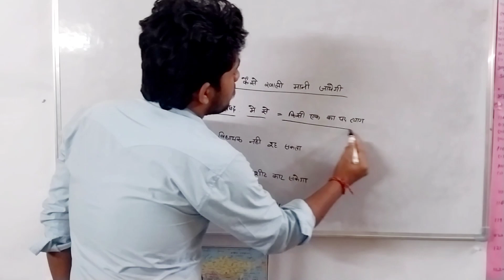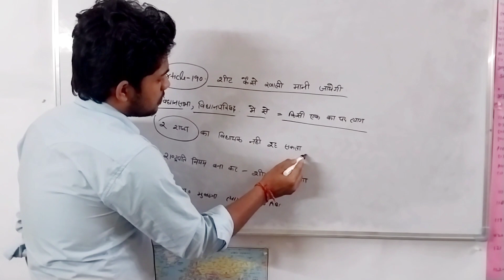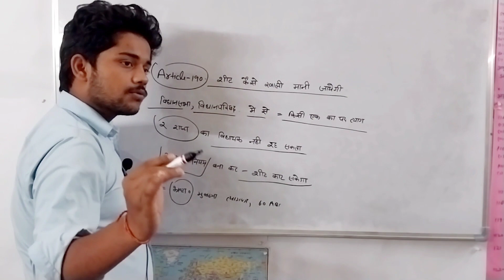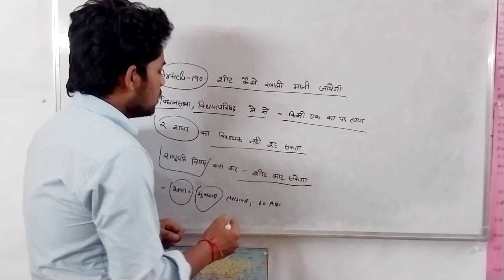Article 190 !! शीट कैसे खाली मानी जाएगी!!Law With aman!!indian constitution!!भारतीय संविधान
Article

Article 190
Article 190 kya hai
indian constitution
law With aman
political Science
political Science exam
political Science Preparation
indian Law
political class
llb full information
llb full class
llb fast semester
अनुच्छेद 190
अनुच्छेद 190 क्या है
भारतीय संविधान
पूरा संविधान